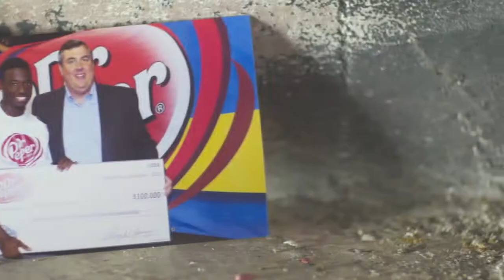Dr Pepper, Garrett Booker video, Music By Peter Calandra